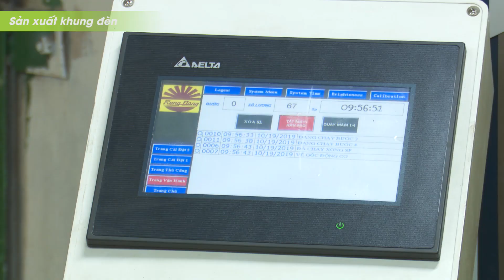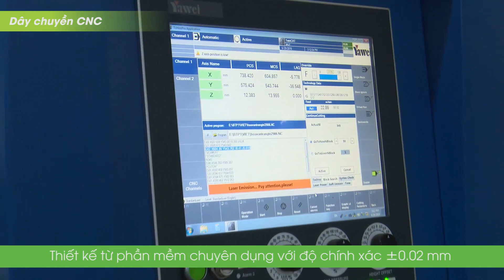Đèn LED panel Rạng Đông được sản xuất như thế nào?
Đèn LED Panel ngày càng chiếm được vị thế quan trọng không thể thiếu được trong cuộc sống hàng ngày của chúng ta. Không chỉ dừng lại ở việc chiếu sáng cho không gian mà chúng còn là vật dụng trang trí làm nổi bật lên sự ấn tượng, độc đáo cho các công trình kiến trúc, tạo vẻ sang trọng và hiện đại.

Có bao giờ bạn thắc mắc đèn LED Panel được sản xuất như thế nào không? Để trả lời cho câu hỏi này, hãy cùng tham khảo thông tin qua video nhé.

� Thông tin chi tiết sản phẩm:
💡 CÔNG TY CP BÓNG ĐÈN PHÍCH NƯỚC RẠNG ĐÔNG
🌏 Địa chỉ: Số 87 - 89 Hạ Đình, Thanh Xuân, Hà Nội
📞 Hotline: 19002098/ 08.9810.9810